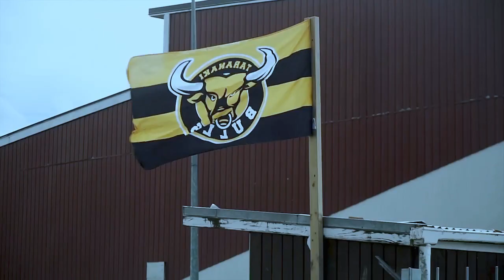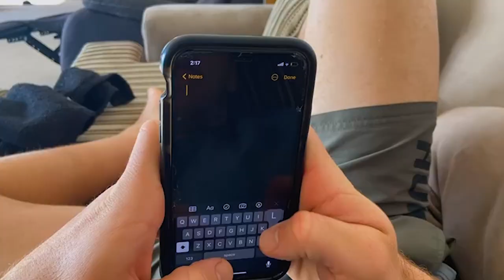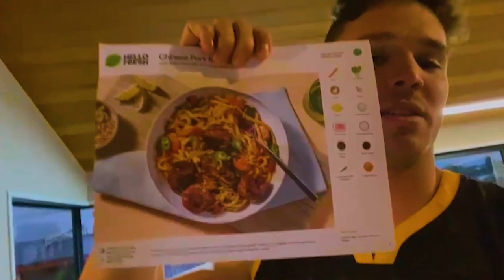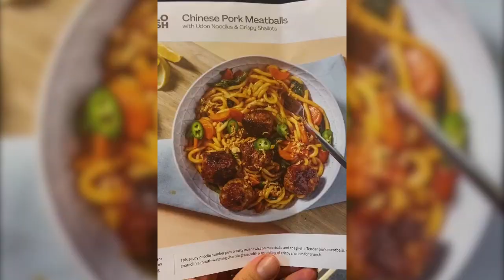Day in the life: Yarrows Taranaki Bulls Lockdown Edition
Join Yarrows Taranaki Bulls squad member, Liam Blyde, for a day in the life during Level 4 lockdown here in New Zealand.